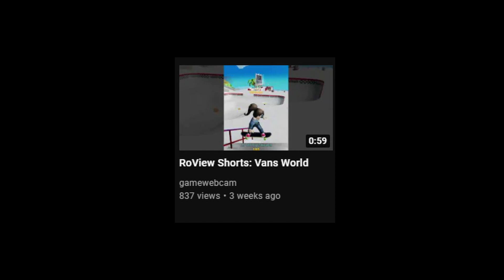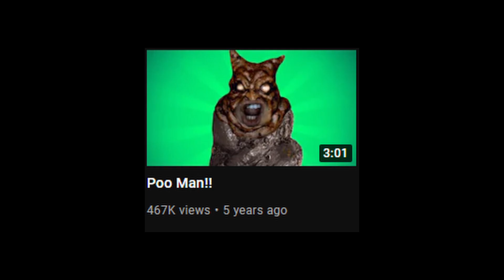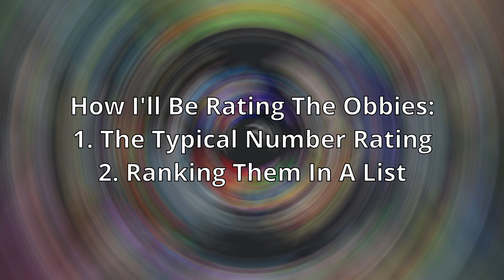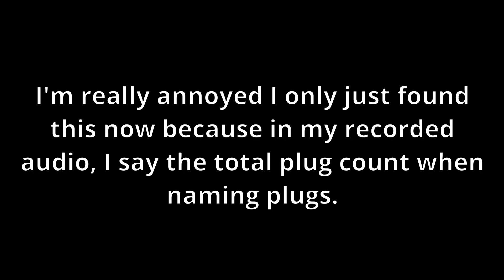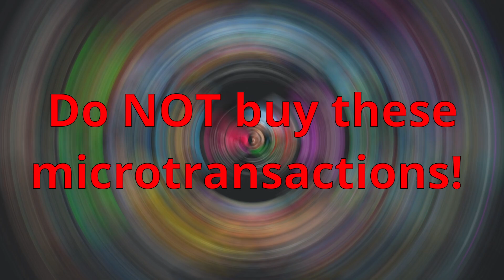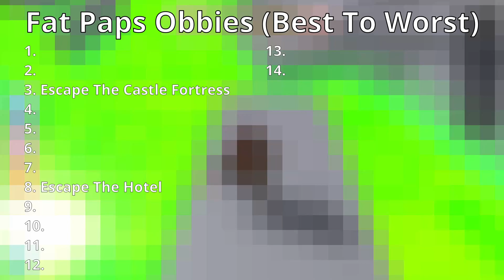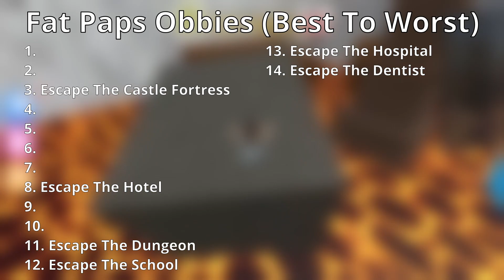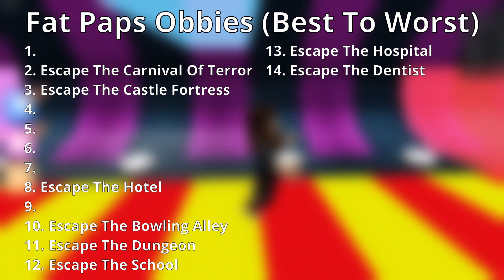So I Played All Of Fat Paps' Obbies (Part One)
In my first part of what seems to be my longest RoView episode yet, I decide to dive into a Roblox developer who has been around for years developing obbies for the Roblox platform, PlatinumFalls (aka Fat Paps).

I am aware that there are more than 14 obbies. As I was beginning the recording of this video, that was how many obbies were available at the time. Fat Paps seems to go at a pretty fast pace when developing his obbies so it's hard to catch up with all of them. Hopefully I can address the rest of them in the second part.

I had to split up this episode mainly because I underestimated how long this was gonna take. I thought that this would take one hour, but it turns out it's going to be much longer than this, so I decided to take most of what I have and put it as a part one and push it out.

Gameplay Video That Covers The First 13 Courses (Also includes some courses I will be covering in part two)

Chapters:
0:00 - Pre-Intro / Intro
1:24 - Announcing RoView Shorts
3:21 - When Plans Fall Short
4:13 - Reviewing a Series Of Games
4:58 - Who Is PlatinumFalls / Fat Paps?
16:22 - General Overview
20:45 - Escape The Castle Fortress
31:51 - INTERMISSION
32:10 - Microtransactions
39:30 - Replayability
43:22 - Other Clarifications
45:24 - Escape The Hotel
48:10 - Escape The Dungeon
50:00 - Escape The School
54:58 - Escape The Dentist & Hospital
57:57 - Escape The Bowling Alley
1:00:52 - Escape The Carnival Of Terror
1:06:40 - End Of Part One